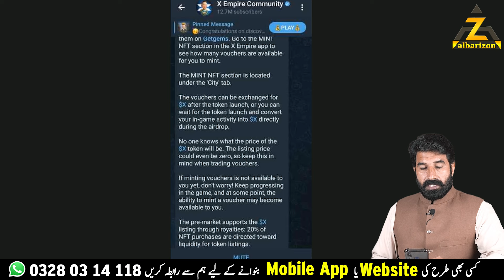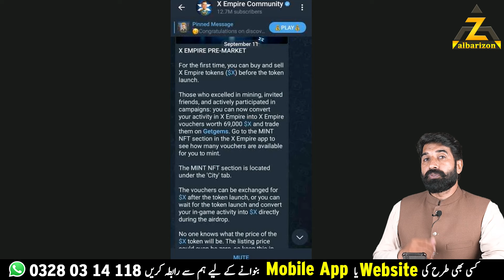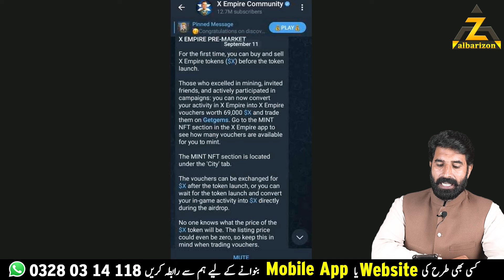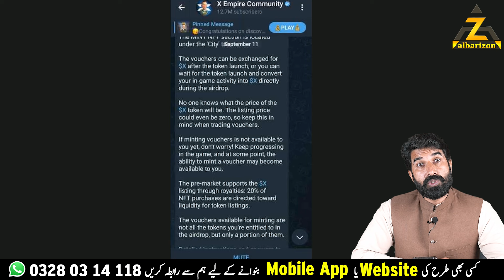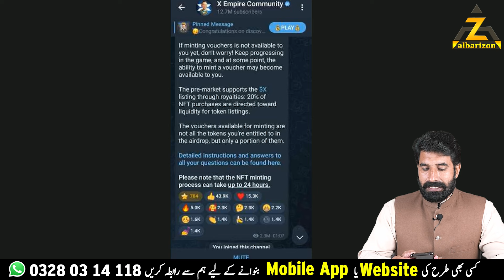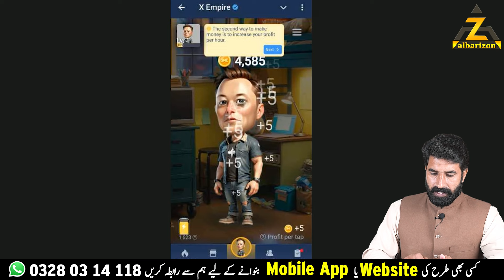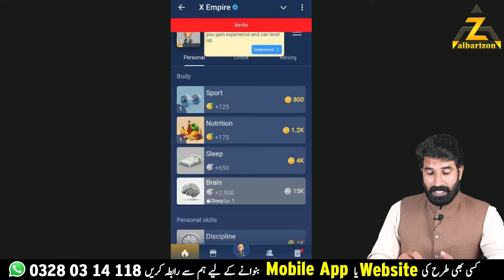No Wait For Airdrop | Sell Coins and Earn Dollars | How to Sale X Empire Coins | Withdraw| Albarizon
1️⃣Best Exchange & Wallet 👇🏼
3️⃣Best Telegram Earning Bots 👇🏼
💸🤑💰Best Exchange & Wallet 💸🤑💰
🔸 🔸✅Binance (Exchange) 🔸 🔸

Telegram Bots ⤵️
🐹Hamster Kombat🐹